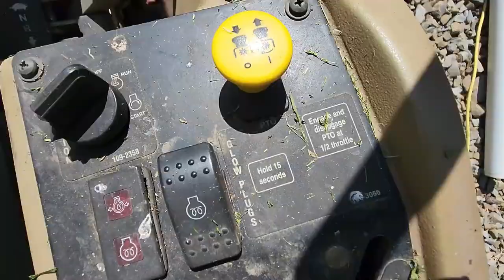Cornish Cross Go To The Barn _ Clipping Wings On The Eggers // Whitt Acres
Whitt Acres _ Homestead
This channel is for all the Homestead specific activities on the property.

More From Whitt Acres:
@WhittAcres Nature At Home, @WhittAcres_GardenTours, @WhttAcres_Aquatics

My Store with designs to inspire nature lovers
WhittAcresdesigns.com

Instagram For Beautiful Photos Of Whitt Acres:
-Whitt_Acres_Nature_At_Home-

*For UPS or FEDEX use the following
811 Jefferson St
Unit 1052
Latrobe, PA 15650
811 Jefferson St
Unit 1052
Latrobe, PA 15650
*Fan Art should be laminated